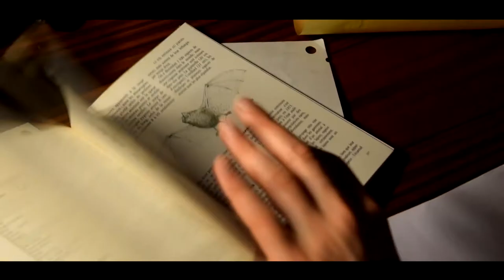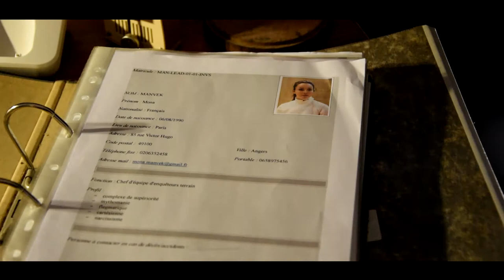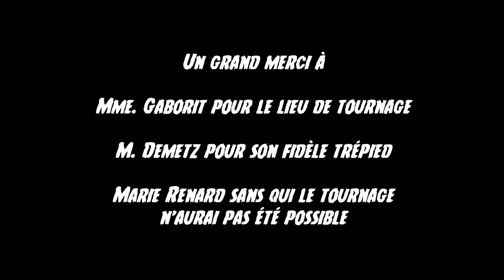Cauchemar chemin des caves - Court Métrage 2015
Premier court-métrage du groupe ChainsawMovieMakers : "Cauchemar chemin des caves". Réalisé en février 2015 par Killian Gaborit.
L'histoire : Un groupe d'enquêteurs du surnaturel, dans le genre bras cassés, est chargé de mener l'investigation dans une étrange maison du chemin des caves...

Réalisation, écriture, montage : Killian Gaborit
Production: ChainsawMovieMakers

Avec (par ordre d'apparition) :
Le Patron / Aymeric Gaborit
Gontran / Augustin Lemire
Mona / Elise Renard
Eddy / Eugène Demetz
Marc / Victor Bouesnard
La Victime / Laura Lederman
Le Croquemitaine / Antoine Millet